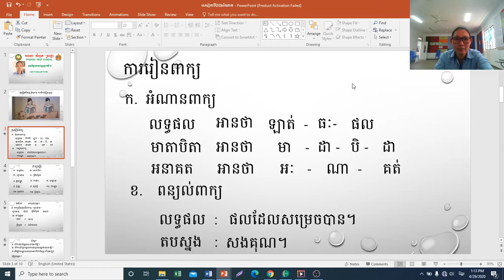ភាសាខ្មែរថ្នាក់ទី២ មេរៀនទី៣៧ អំណាន ការខិតខំរៀនសូត្រ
ការរៀនពាក្យ